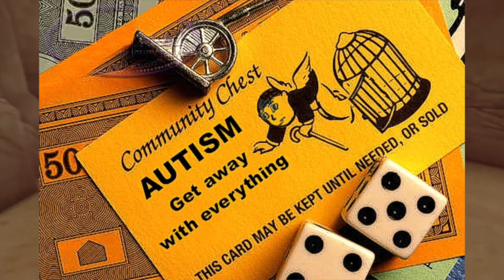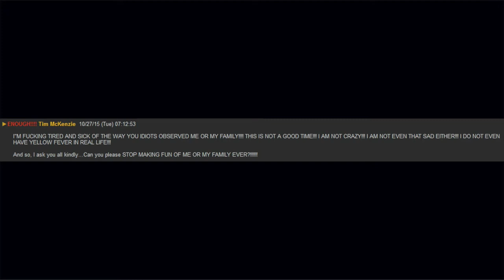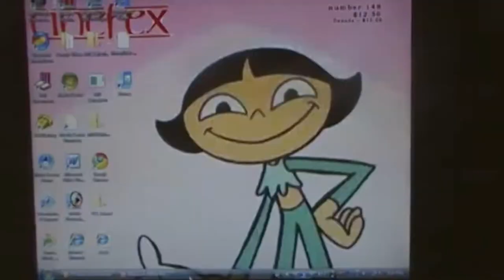Timbox: The New Chris Chan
A user by the name of CrackedRack has made good videos on some lolcows online but due to recent events, he has told his fans to reupload some of his old videos before his channel gets taken down due to false flag attacks and basically getting bullied by idiots that want his channel banned so I'm reuploading some of his videos that he has made. Best one being Timbox a user who is so infamous he has his own KiwiFarms thread made about him.

It's a sad world we live in, mates. :(